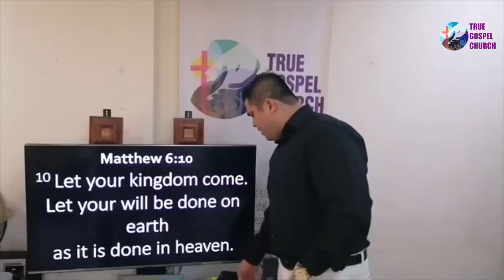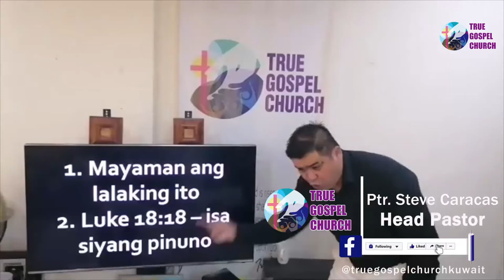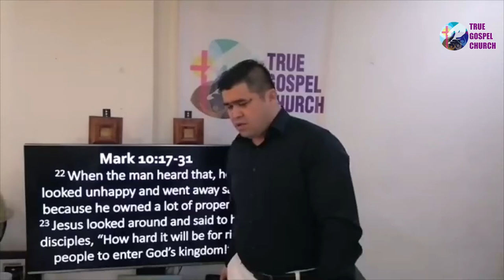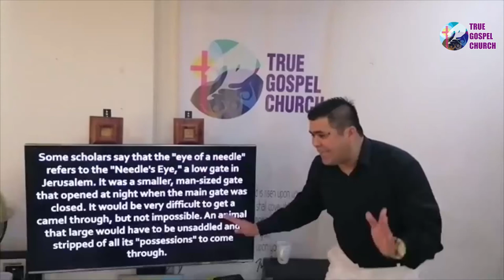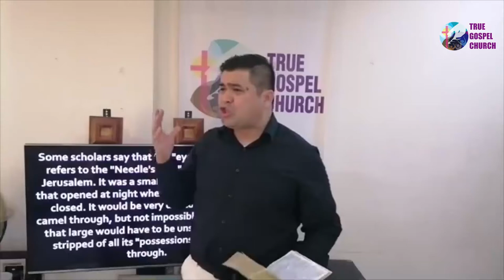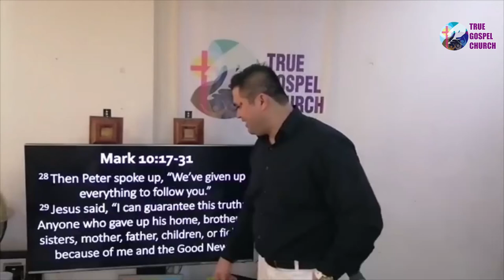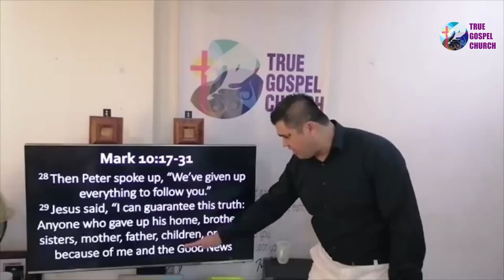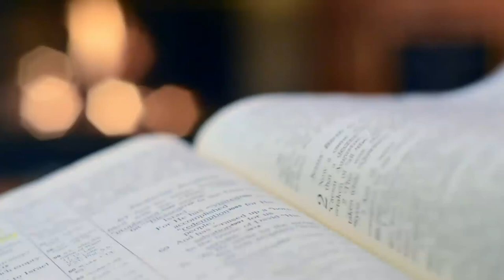Ano ang Totoong Pagsunod sa Kalooban ng Diyos Part 1